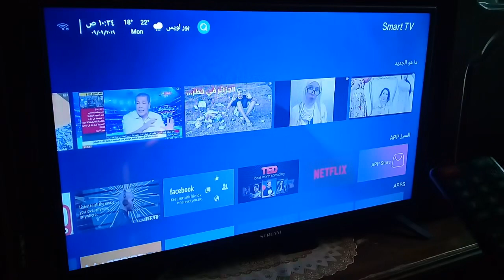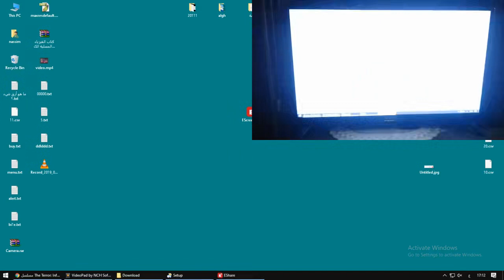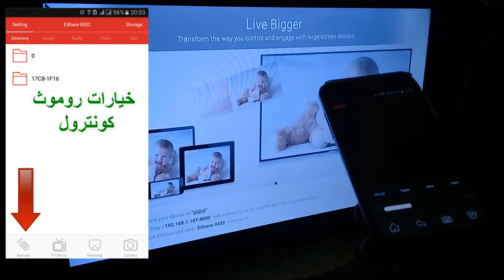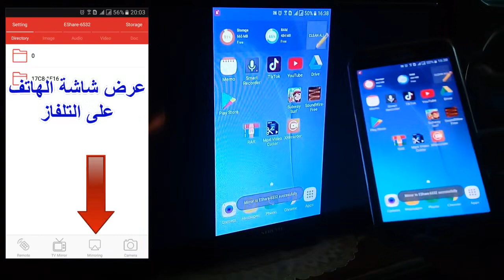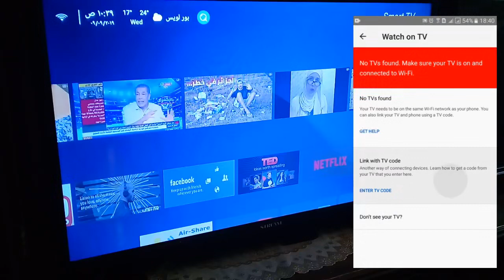طريقة عرض شاشة الموبايل على التلفزيون و العكس بدون كابلات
شرح لتطبيق مميز مجاني ياتي مدمج في بعض اجهزة التلفاز و يتميز بخصائص ممزية منها :
00:00 بدابة الفيديو
01:34 عرض شاشة الحاسوب على التلفاز
02:21 ريموت كونترول للتحكم بالتلفاز من الهاتف
02:50 عرض كمرة الهاتف على التلفاز مباشرة
03:06 عرض شاشة الهاتف على التلفاز
03:25 عرض شاشة التلفاز على الموبايل
03:58 عرض اي فيديو يوتوب مباشرة على التلفاز

هل أنت جديد معنا !!